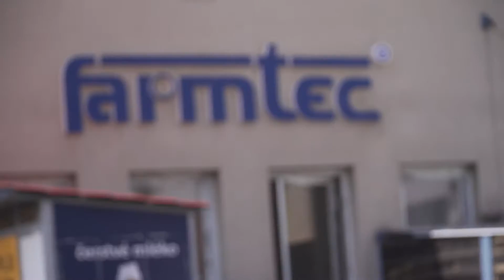Family Day společnosti Farmtec 2016 (Dream PRO)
Náš Dream tým se vydal do společnosti Farmtec a uspořádal pro jeho zaměstnance vydařený Family Day.
Chcete se dozvědět více? Seznamte se s námi